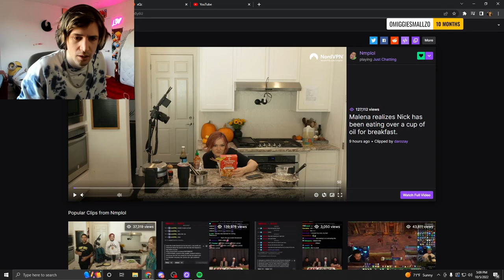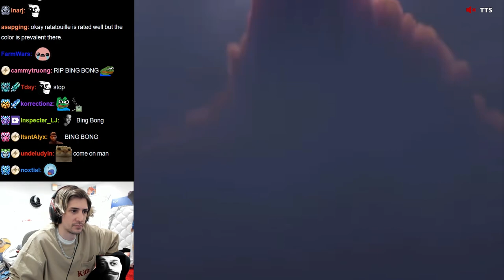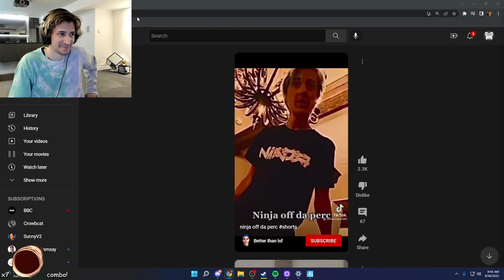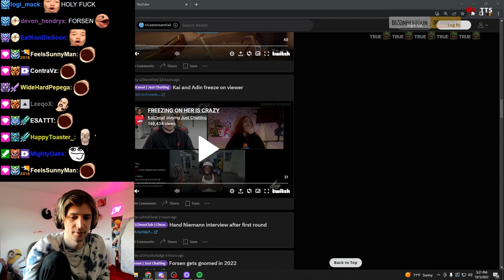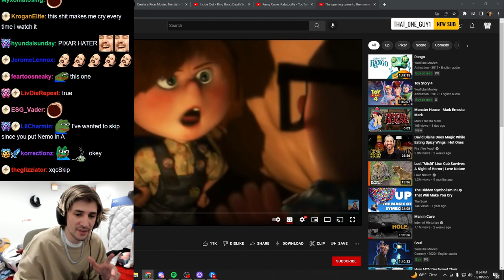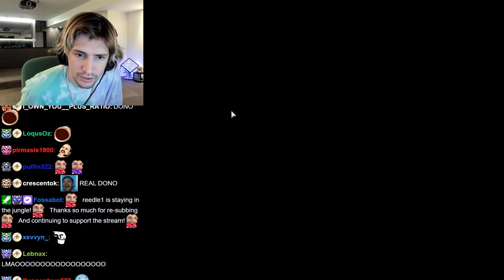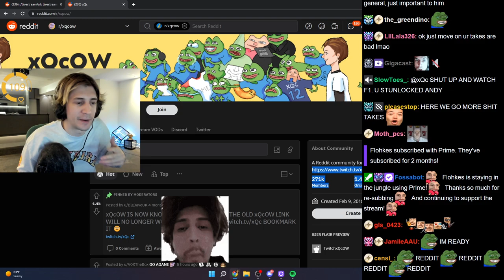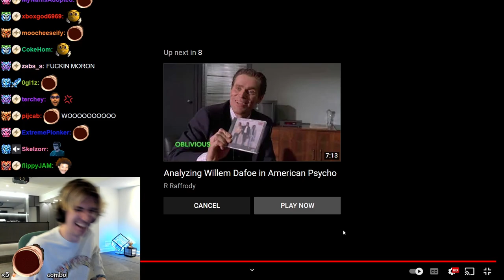Donos, comments, messages, and Chat moments #2 (xQc)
Next video will be xQc and Nyyxxii reacting to TikToks but they kiss every time they laugh.

Hitch a ride in the Pepega Machine™